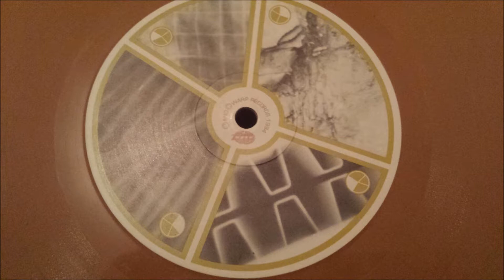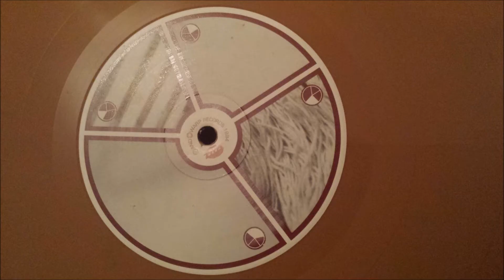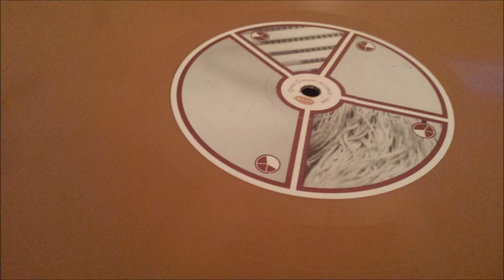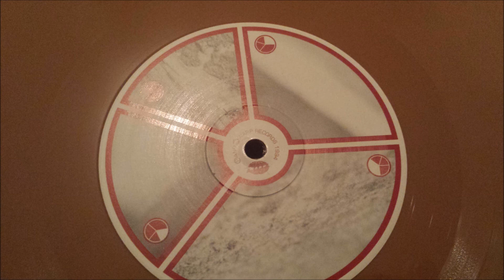Aphex Twin - D2 Untitled [parallel stripes]